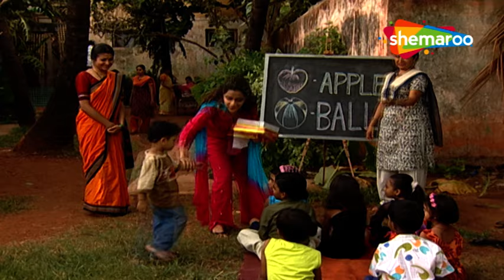क्या नेहा के आने से राज और रानी के बीच आएगी दरार | Woh Rehne Waali Mehlon Ki | Shemaroo TV